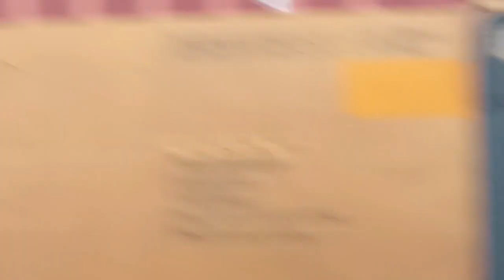MONTREAL COMMUTER TRAINS ACTION JUNE 2020